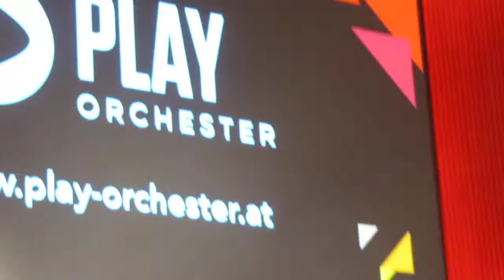Sara Koell & PLAY Orchester in Brucknerhaus